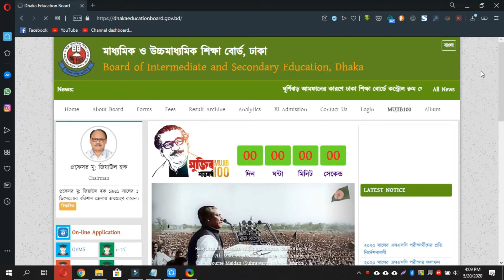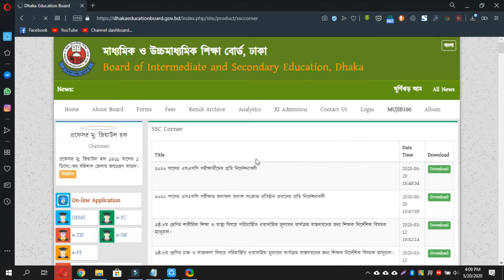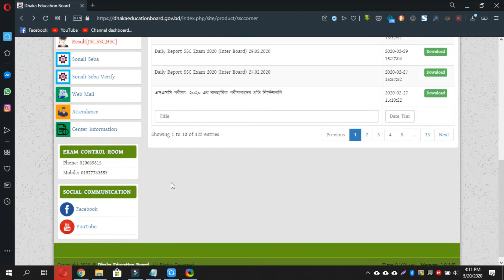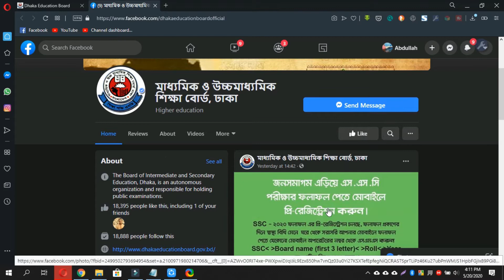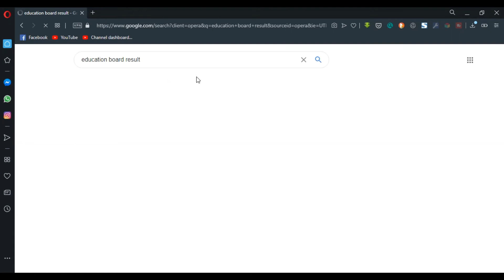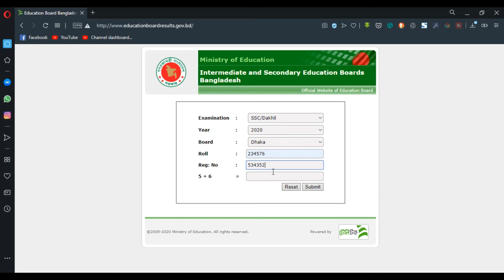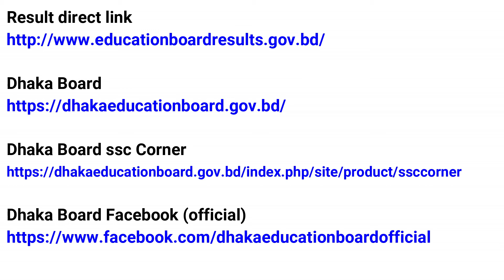SSC Result 2020 দিবে 31 May | Latest Update | এসএসসির ফলাফল ৩১ শে মে ২০২০ এর সর্বশেষ খবর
ssc result 2020 কবে দিবে | SSC Result 2020 Latest Update | এস এস সি পরীক্ষার ফলাফল ২০২০ এর সর্বশেষ খবর
Get Latest news about SSC result 2020
Genuine news about SSC Result
Useful Link of Result SSC 2020

The subject matter in this video is not to be tested or verified, it is just a generic piece of information. Whether or not you accept this information is entirely up to you, Sargo IT will never and will not be liable for any problems you may encounter in using or abusing this information. The information provided in this video may contain changes, additions, or corrections, without any excuses.